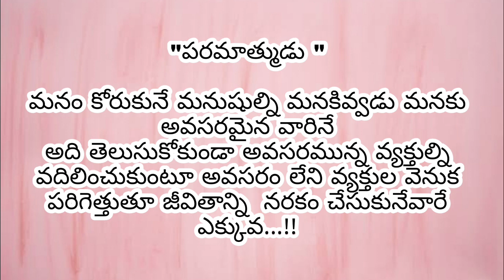జీవిత సత్యాలు"|Manchi matalu| inspirational quotes| life-changing quotes|sukthulu|jeevitha satyalu